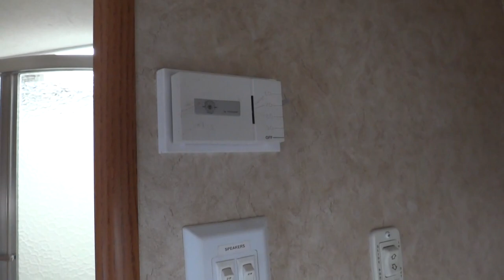2008 Crossroads Seville 35CK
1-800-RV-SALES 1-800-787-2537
2008 Crossroads Seville 35CK

3332 Paul S. Buchman Hwy, Zephyrhills, Florida 33540